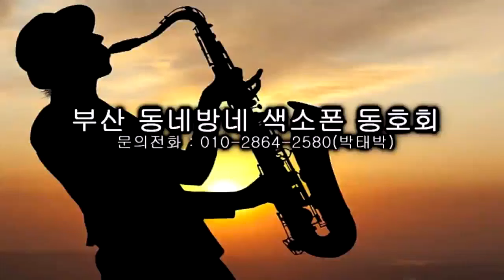최성호(노래) - 고맙소/조항조(아듀 2022년 L.EG밴드와 함께!) 밀양 암새들가든에서 2022.12.30